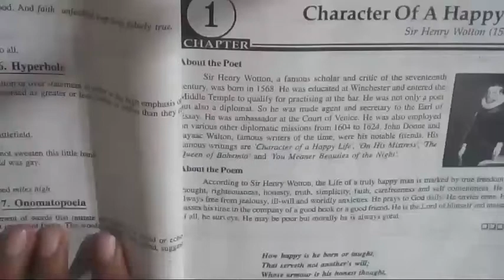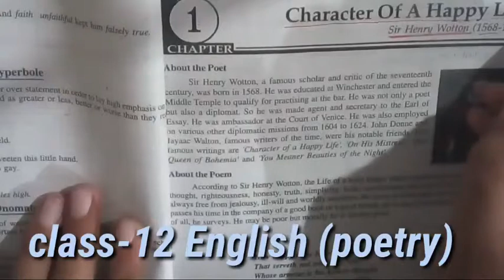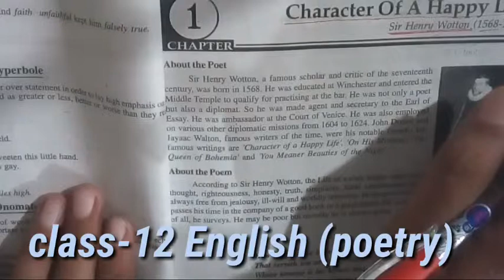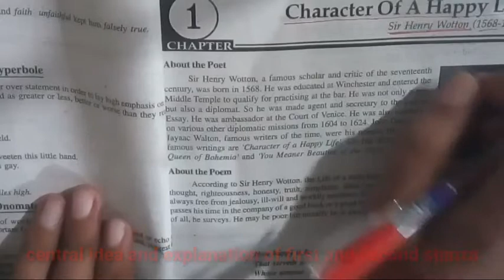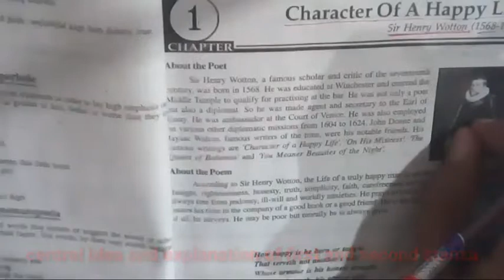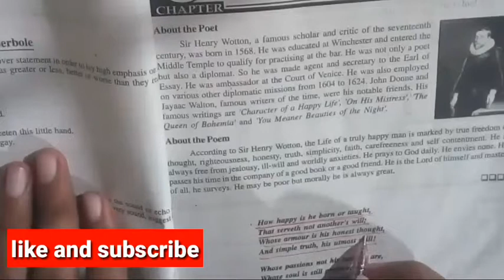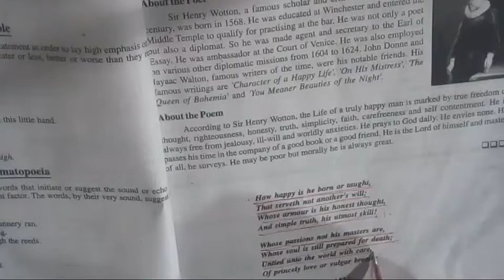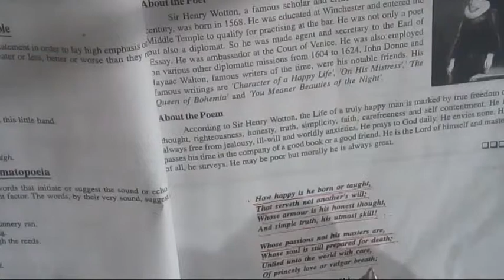Class-xii Up board English (poetry)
Lesson-1 Title- Character of a happy life. Written by the poet- Sir Henry Wotton